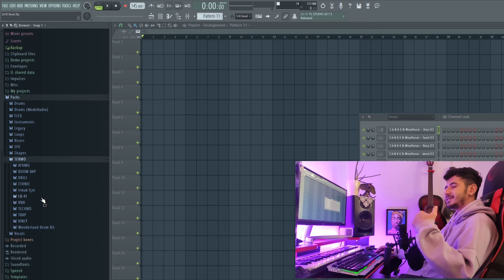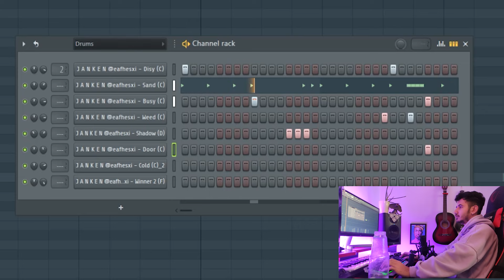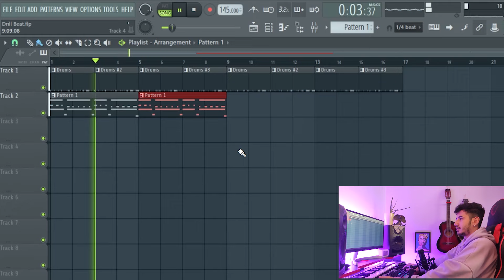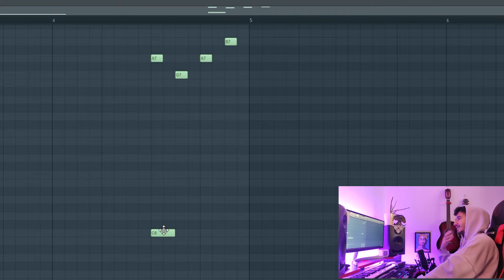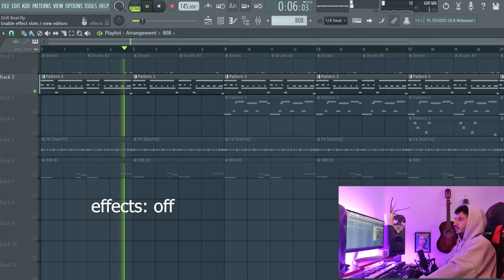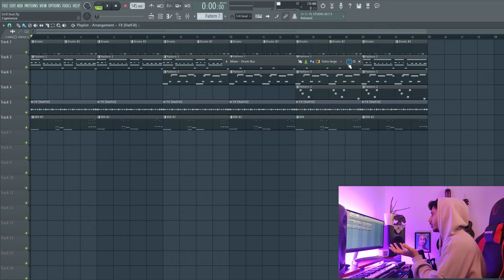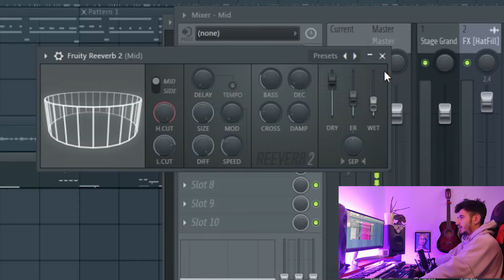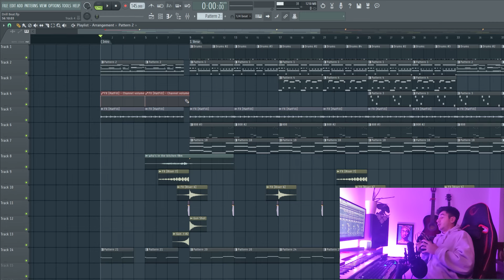Sıfırdan Beat Yapımı 3 - Drill Beat Nasıl Yapılır